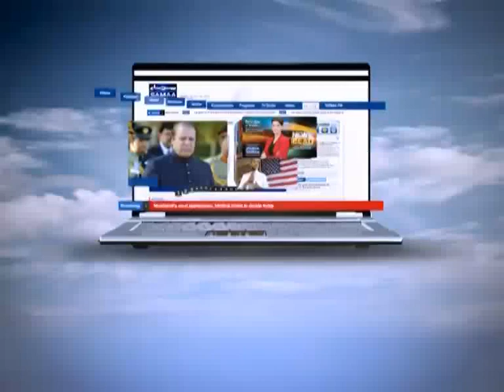Nadeem Malik Live, 24 Dec 2013